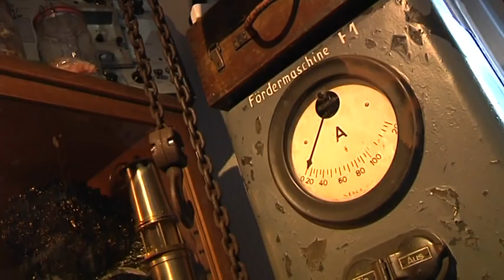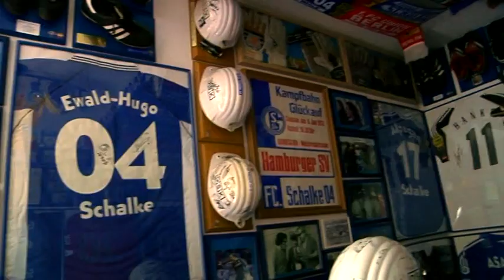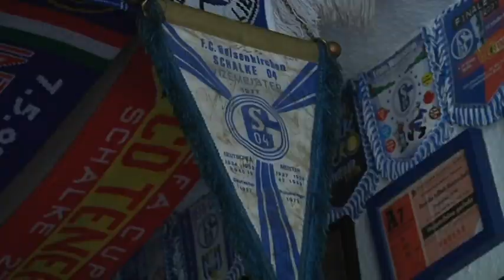Pottrait: Tom Angelripper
Er hat unter Tage gearbeitet und auf großen Bühnen gespielt. Er ist im Pott zuhause und hat Platten auf der ganzen Welt verkauft. Für die Musik ließ er die Zeche zurück:  Tom Angelripper von der Kult-Band Sodom im Video-"Pottrait" von V. Beringhoff